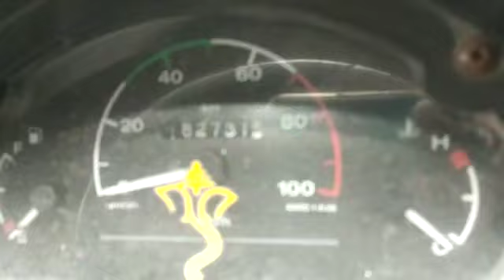2007 TATA Ace 4X2 Pickup Madurai